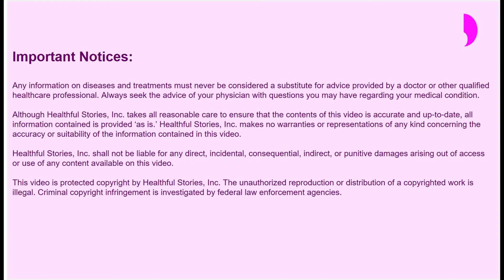Betsy's Healthful Journey(TM) with Stage IV Cholangiocarcinoma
Betsy is 35 years old and has lived in Minneapolis her whole life. She spent a career in advertising, and has two amazing cats, Atticus and Bumby.

She shares her Healthful Journey(TM) after diagnosis with Stage IV Cholangiocarcinoma, from double vision and persistent, concerning back pain through to surgery, high dose radiation, and chemotherapy with gemcitabine and cisplatin and FOLFOX. She eventually dropped the oxaliplatin after experiencing some neuropathy and underwent some acupuncture that helped a bit. Betsy was able to get her brain and spinal metastases under control.

She loves to travel. She says, "I truly really think that no one knows how they would react in this situation. I think that people are stronger than they give themselves credit."